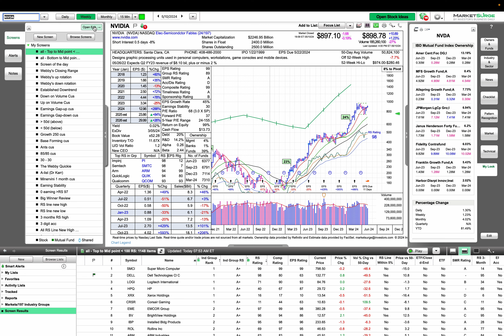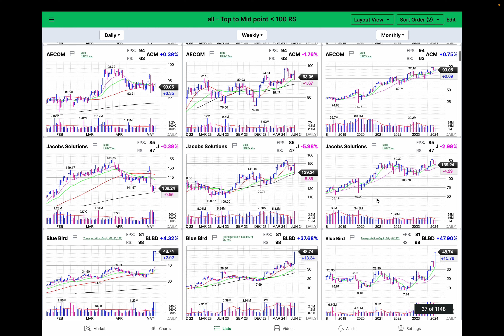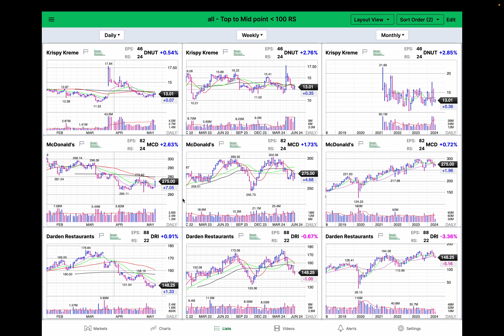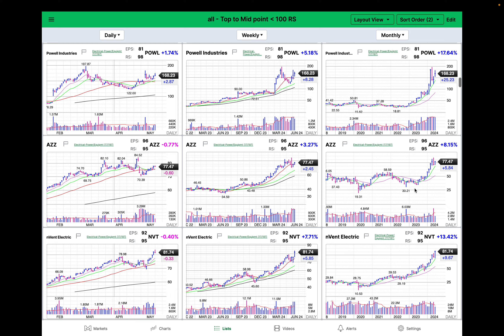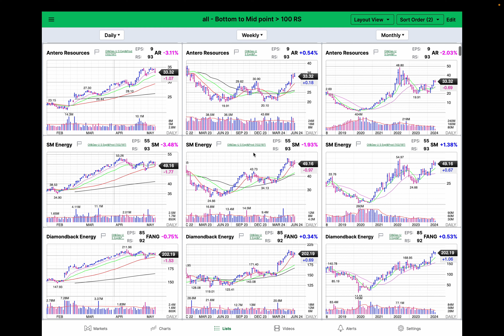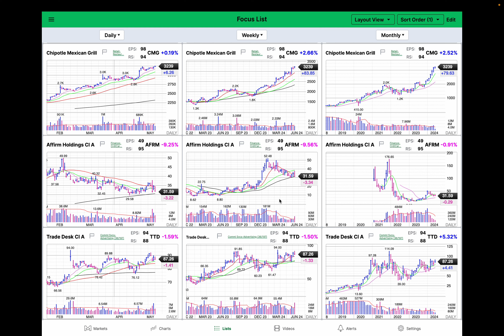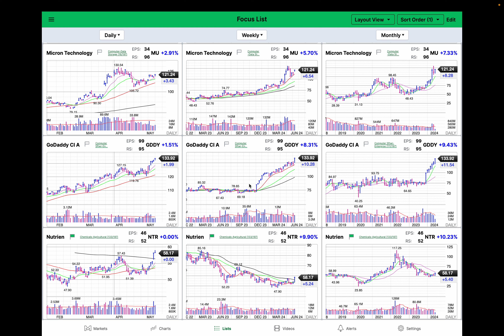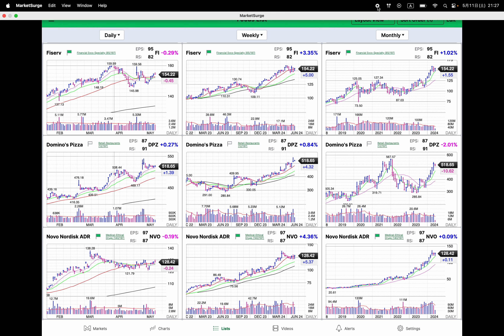Weekend Market Review 20240511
今日は、僕がオリジナルで作っているスクリーニングの条件を元の広いパラメーターに直してマーケットの様子を見ているところをお見せしようと思いました。なんらかの参考になるかどうかわかりませんが、チャートを見ながらただNekabutaroがおしゃべりしているーと言う程度のものとしてご覧ください。